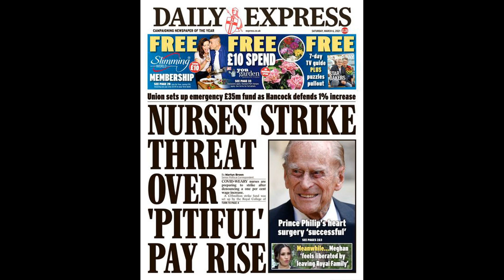Richards defends Maguire’s ‘real passion’ after Keane criticism